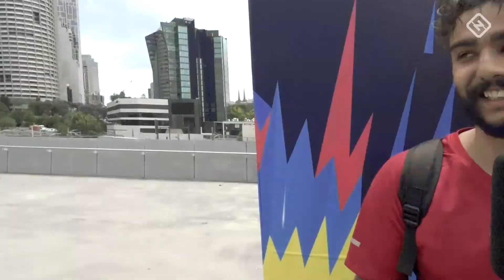Can Australian Open Fans Name The Player In The Photo? | On The Road #005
We went down to Melbourne Park to test the knowledge of Australian Open fans.

Surely they all know who Ash Barty is...surely?